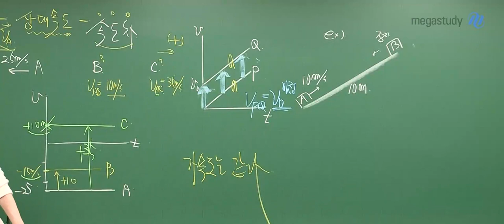[메가쌤 짤 - 과학 김성재T] ※바닥주의※ 분필이 날아다니는 강의